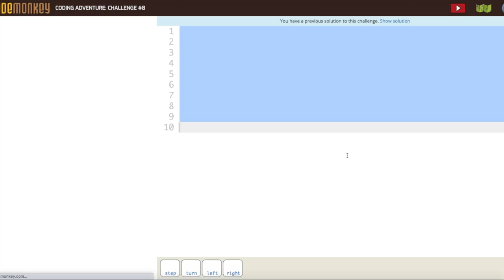Coding Adventure 7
Get help with CodeMonkey Coding Adventure 1 activity 7.